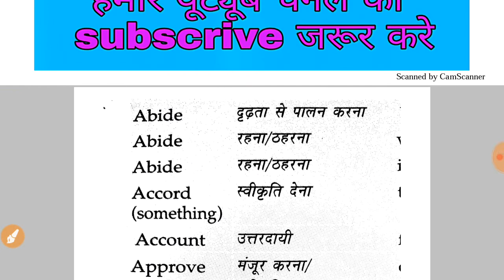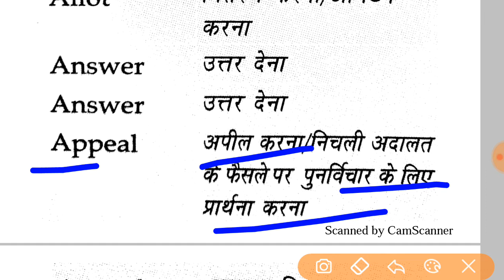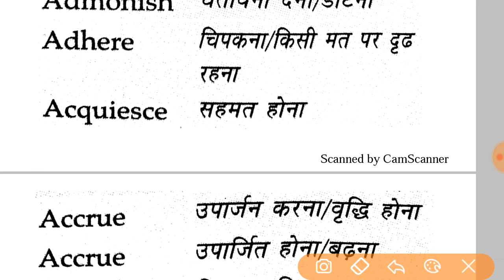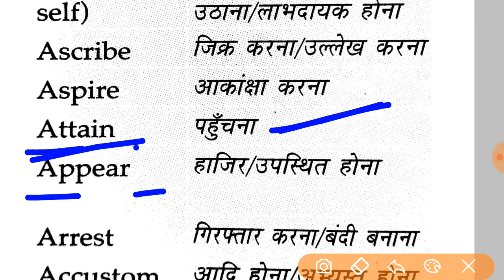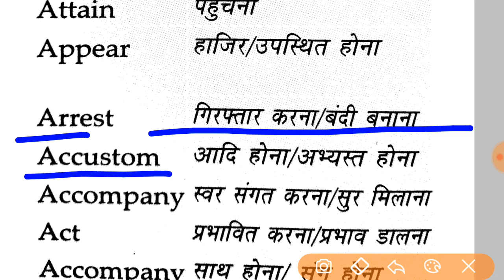रोजाना बोलने वाले 20 शब्द //20 word meaning for daily use